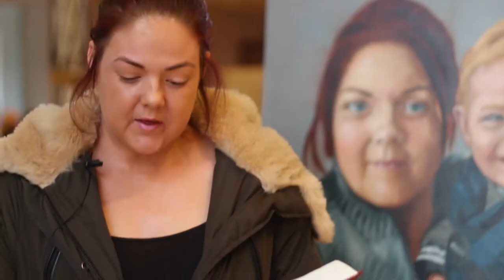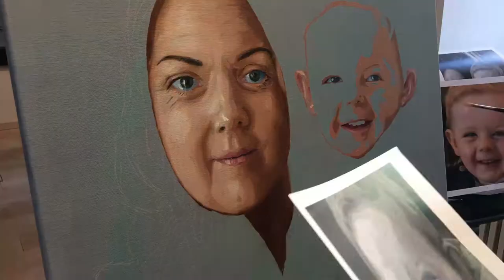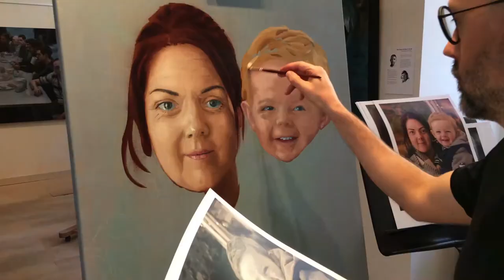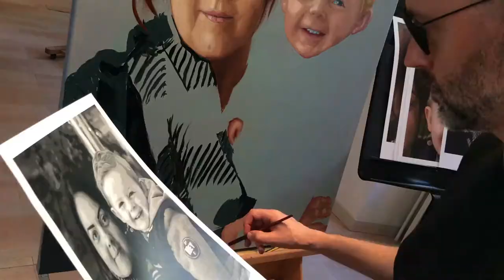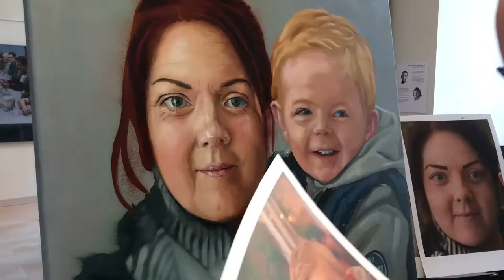The Persistent Widow // Video 12/24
Here is the next video in the Gospel Sketchbook series where we see Iain, inspired by Chapter 18 - The Persistent Widow - in the Gospel of Luke, paint Lizzie and her young son Brodie, a woman who has had to struggle and persist to get her son back into her care. We also hear from Edith and Ian McEwan, who share their experiences, both good and bad, of being short term foster carers.

Artist - Ross Wiseman
Tracks Used - The Persistent Widow

Tracks Used - Dorcas Breaks The Surface, You Um I'll Ah, Clusticus The Mistaken, Stuff Will Never Love You Back.